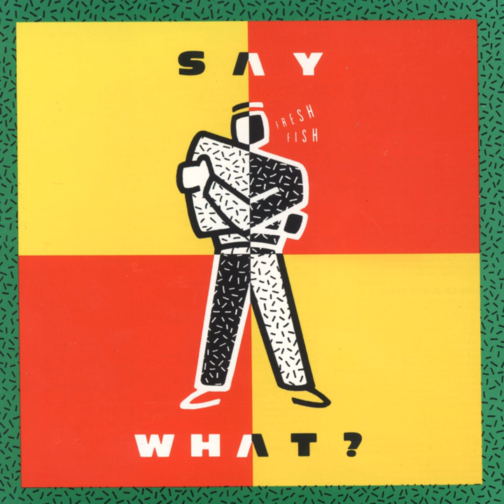Fresh Fish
Fresh Fish · Say What?

Producer: Mix Master Mighty White
Composer: Trent Dean Gongwer
Composer: G. Brian Tankersley